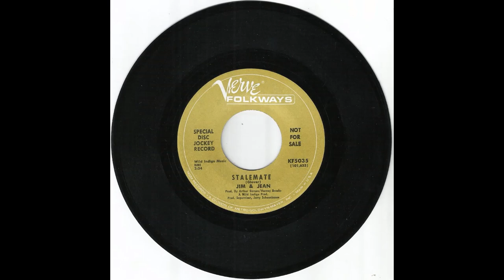JIM & JEAN - Stalemate (1967)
This non-LP track is the B-side of their third single.